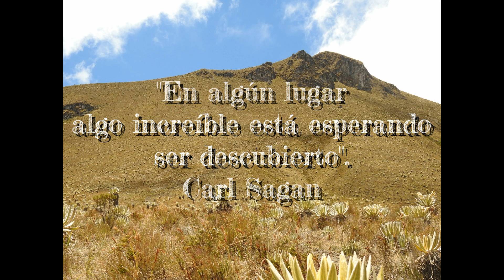Subiendo al Nevado del Tolima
Cuando creemos que las distancias son pequeñas en la montaña, nos damos cuenta que en realidad los que somos pequeños somos nosotros. La percepción visual cambia y la distancia parece más cercana de lo que realmente es.